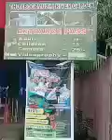aathirappalli turist place# turist place trishur #